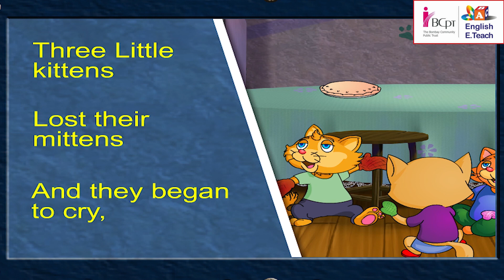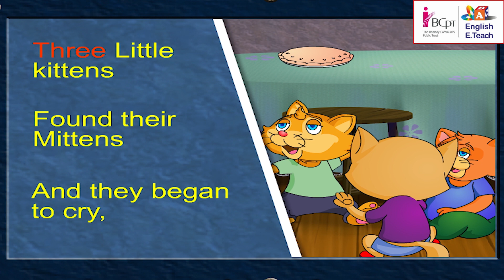Story time with Three little kittens and Mother| Stage- 3 | Unit-4 | Lesson-49,50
Lets listen the story about three little kittens and mother role in story time- Three little kittens. Lost their mittens, and they began to cry. Oh mother dear, We very much fear, We have lost our mittens. Oh, my! You naughty kittens, lost your mittens, Then you shall have no pie. Miaow. Three little kittens, Found their mittens, and they began to cry. Oh mother dear, see here, we have found our mittens! Oh my! Put on your mittens, You naughty kittens, And you may have some pie. Purr. Now you may taste the pie.